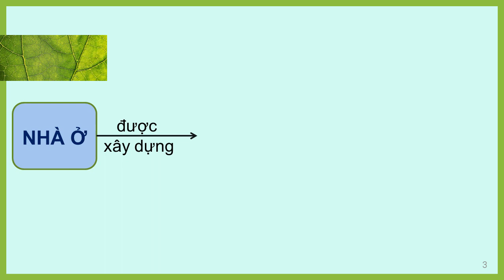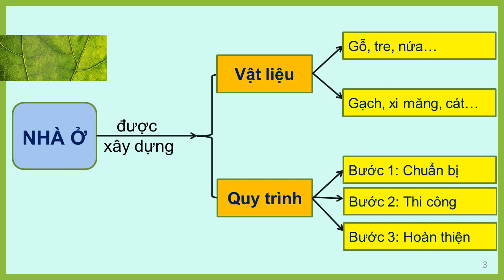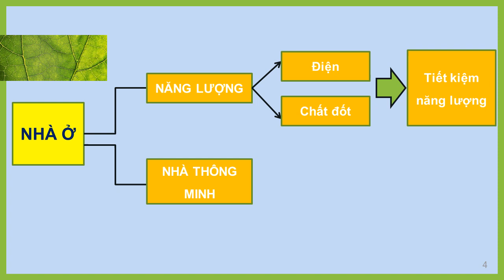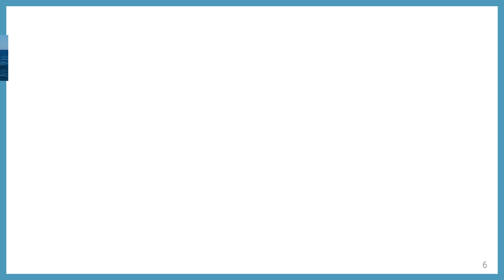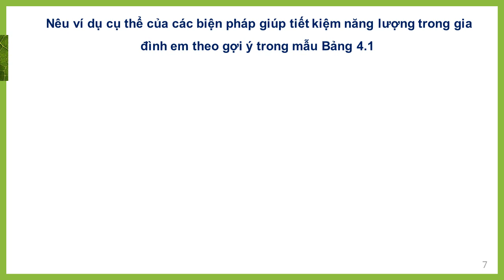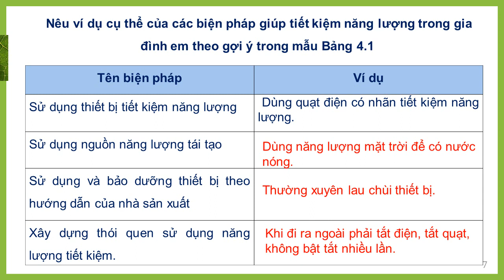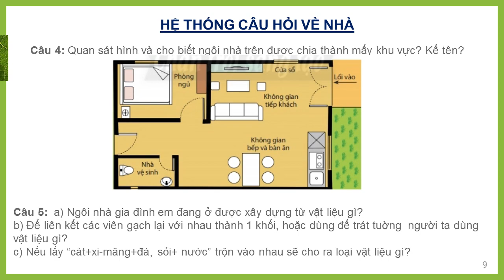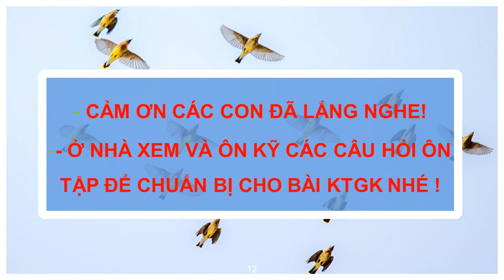NVP CONG NGHE 6 ON TAP KTDG GIUA HK1